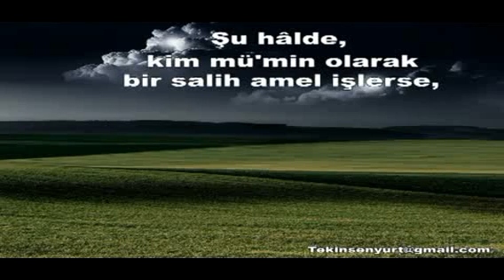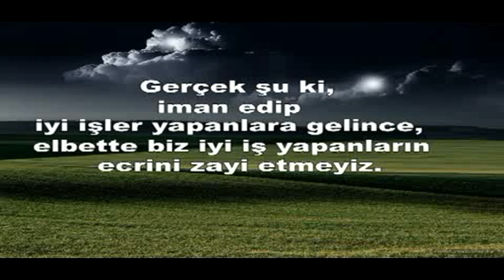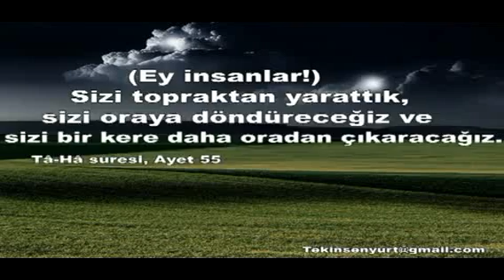CUMANIZ MUBAREK OLSUN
🔘 Diğer CUMA Videoları 🔘